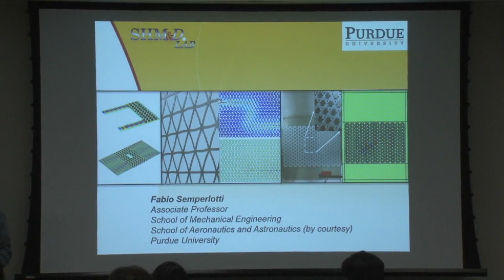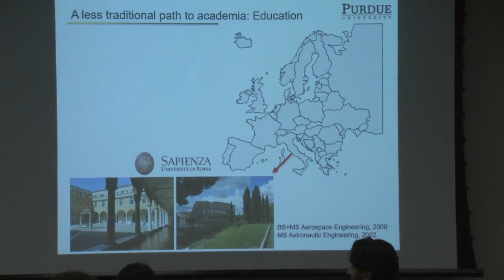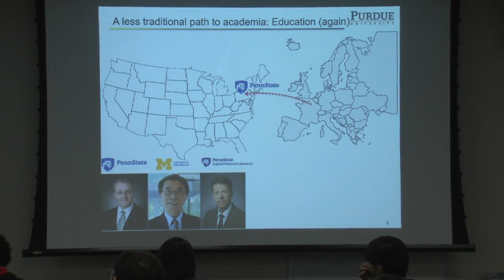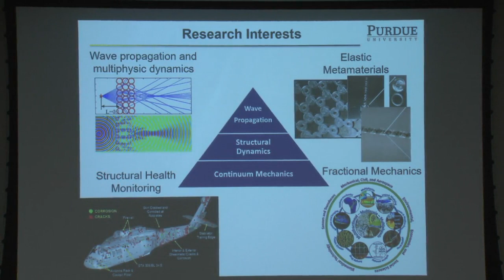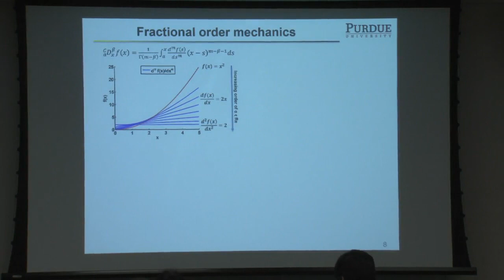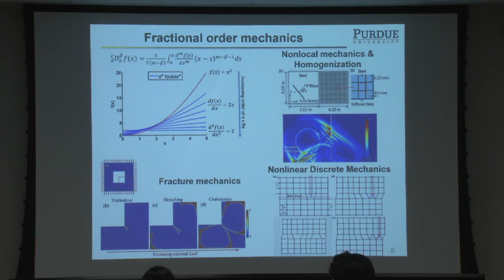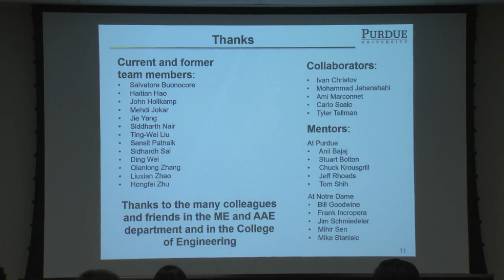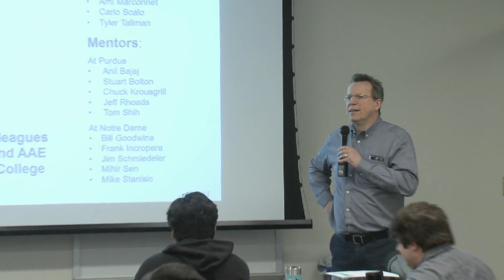Fabio Semperlotti, Associate Professor, Mechanical Engineering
Fabio Semperlotti is an Associate Professor in the School of Mechanical Engineering and presented as part of the Celebrating Our Associate Faculty series.